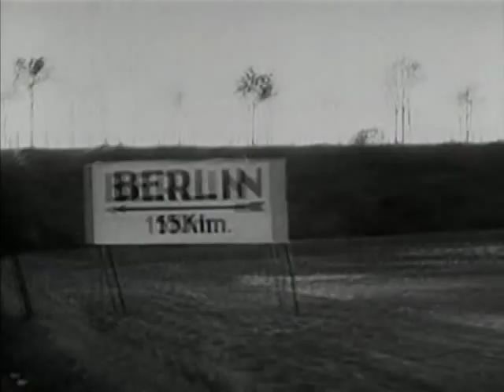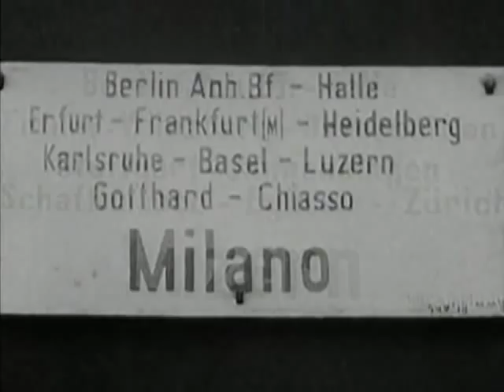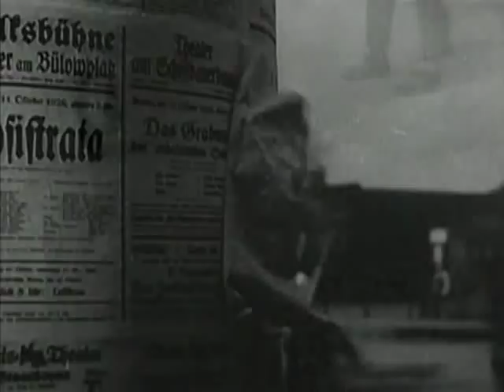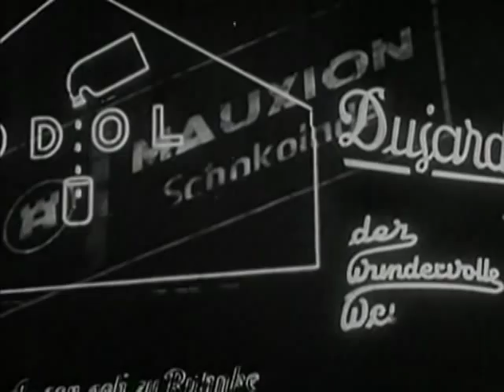berlin : Symphony of a Great City // Gabsson´s edit, complete version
Music and cut by Gabsson Perry

Berlin: Die Sinfonie der Grosstadt

This film represented a sort of break from Ruttmann's earlier "Absolute films" which were abstract. Some of Vertov's earlier films have been cited as influential on Ruttmann's approach to this film, and it seems the filmmakers mutually inspired one another, as there exist many parallels between this film and the later Man With a Movie Camera.

The film displays the filmmaker's knowledge of Soviet montage theory. Some socialist political sympathies, or identification with the underclass can be inferred from a few of the edits in the film, though critics have suggested that either Ruttmann avoided a strong position, or else he pursued his aesthetic interests to the extent that they diminished the potential for political content.[2] Ruttmann's own description of the film suggests that his motives were predominantly aesthetic: "Since I began in the cinema, I had the idea of making something out of life, of creating a symphonic film out of the millions of energies that comprise the life of a big city."

These films were conceived of in the mid to late 1920's amongst the "artistic" writers and filmmakers (Usually when gathered in open coffeehouse discussions as they toiled at their craft) as an avant-garde, "new style" of early filmmaking that evolved from a script-free open narrative form that sought to show a clearer, less cluttered view of the world free from a real storyline or rigid structure. Although these films were often edited to give them some structure and a pleasing aesthetic value they evolved into what was later the "travelogue" film which also remained popular for a time. What made them very popular for urban audiences was that these films were often shot in their home cities showing easily recognizable landmarks and if one was lucky enough he or she may see someone they know up on the big screen or even get to see themselves on film.(On Sunset Boulevard: The Life and Times of Billy Wilder. Ed Sikov, Hyperion press c. 1998, & Nobody's Perfect: Billy Wilder, A Personal Biography, Charlotte Chandler, Simon & Schuster c. 2002)

What is critically interesting about this particular film shot in Berlin, Germany is the timeframe in which it was made; which was years before any real Nazi influence and well before Joseph Goebbels' Propaganda Ministry took over all German film production which stalled true creativity and forced the most artistic talent from the country. It is also very significant that in watching this film today that it is watched not for its onetime artistic or style value but as a type of filmed "time-capsule" an invaluable historical filmed record of the great city of Berlin in the mid to late 1920's which no longer exists today. Over 30% of central Berlin was leveled during the Allied bombing campaigns at the end of world War II changing the face of old Berlin forever.(On Sunset Boulevard: The Life and Times of Billy Wilder. Ed Sikov, Hyperion press c. 1998, & Nobody's Perfect: Billy Wilder, A Personal Biography, Charlotte Chandler, Simon & Schuster c. 2002, & The Rise And Fall Of The Third Reich, A History of Nazi Germany, Pp. 241-248, William L. Shirer, Simon & Schuster c. 1960, 50th Anniversary reprint 2011)